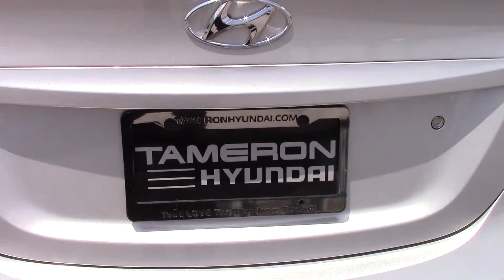Hi Abigail! Check out the video on our 2015 Hyundai Accent at Tameron Hyundai in Hoover, AL